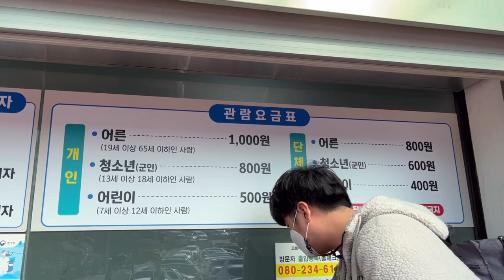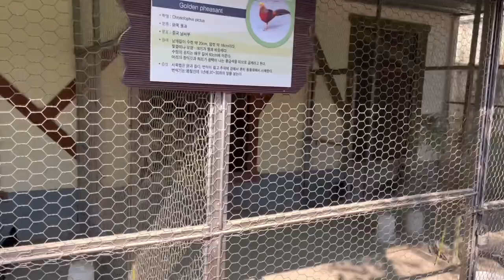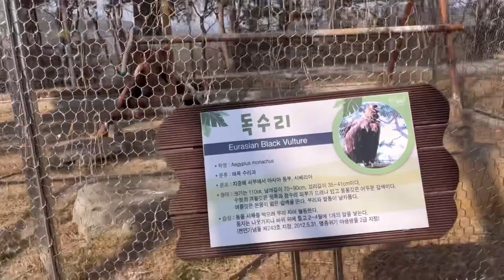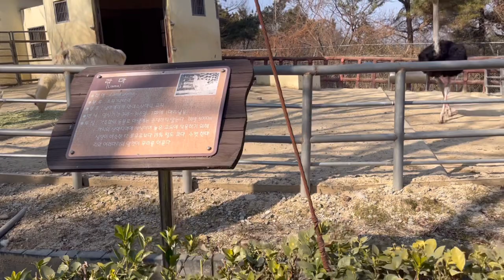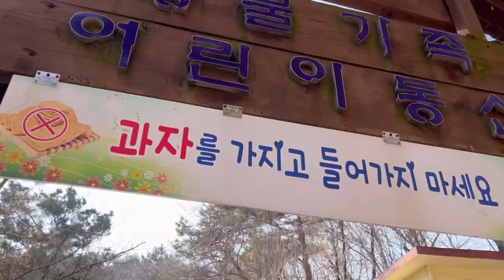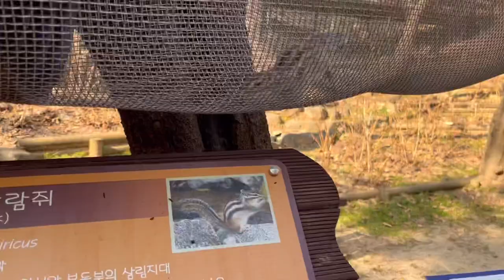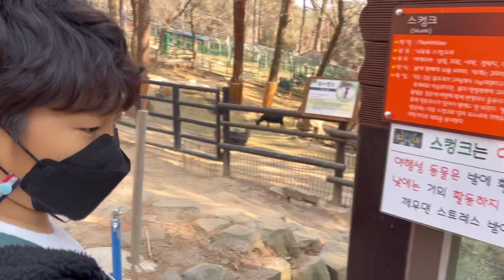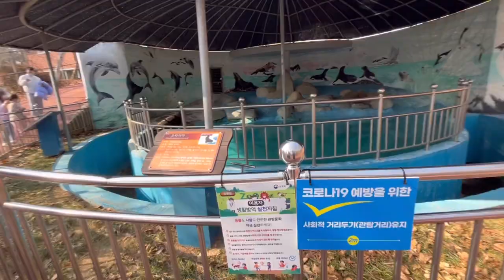진주 진양호동물원 인민윤과함께하는life